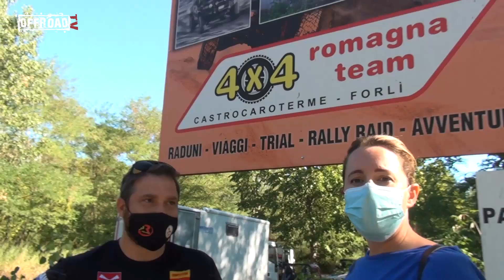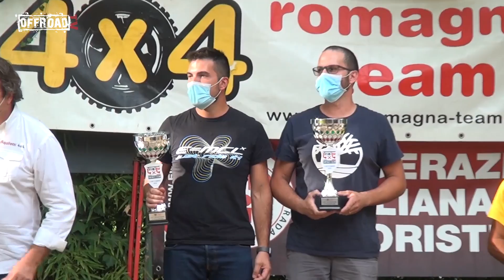Campionato Trial 4x4 by FIF #1/2020